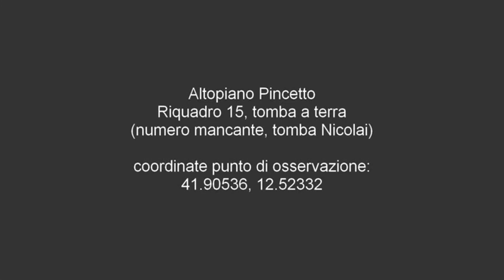Tomba di Franco Ferrara - Cimitero del Verano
Franco Ferrara 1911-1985, compositore, direttore d'orchestra
Altopiano Pincetto
Riquadro 15, tomba a terra (numero mancante, tomba Nicolai)
coordinate punto di osservazione:
41.90536, 12.52332